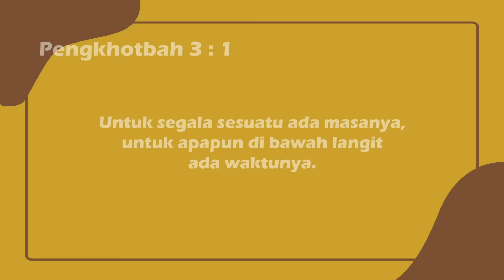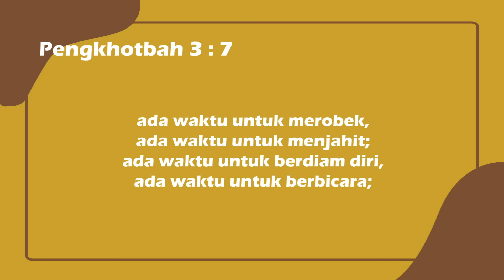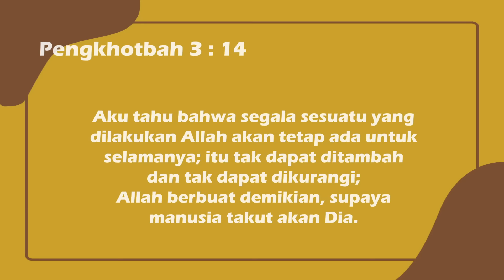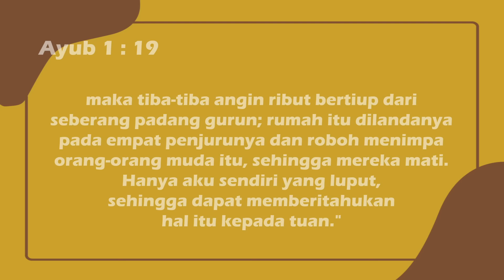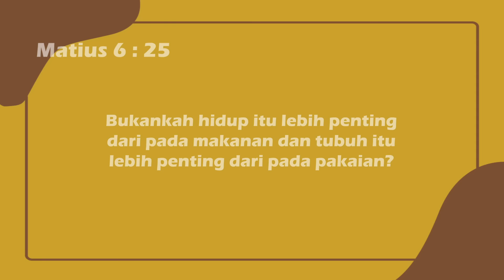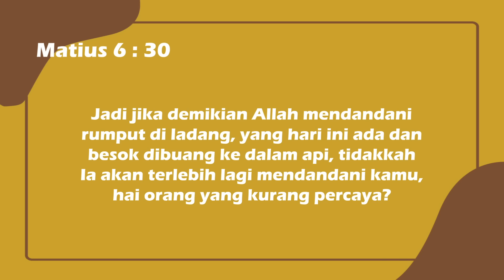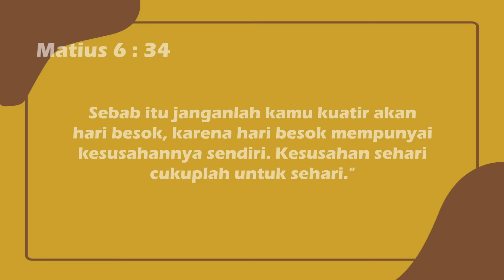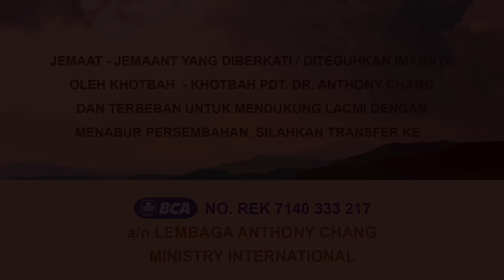Anthony Chang: KEHILANGAN, STRESS & DEPRESI (INTEGRATED PART-1)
Note:
Jemaat yang dikasih TUHAN, bila jemaat diberkati TUHAN, diteguhkan imannya lewat khotbah-khotbah Pdt. Dr. Anthony Chang dan digerakan hatinya oleh TUHAN untuk terbeban menabur persembahan ikut mendukung pelayanan LACMI, kami sangat senang hati dan dipersilahkan transfer ke:
BCA No. Rek. 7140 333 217
atas nama : LEMBAGA ANTHONY CHANG MINISTRY INTERNATIONAL (LACMI), TYM.

Shalom
Ps. Dr. Anthony Chang, M.Th.
Founder of LACMI